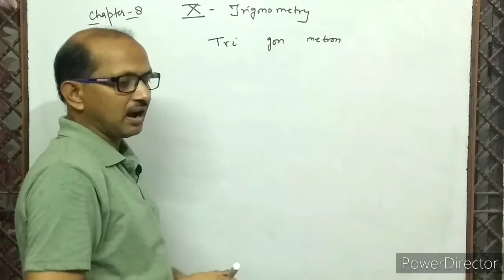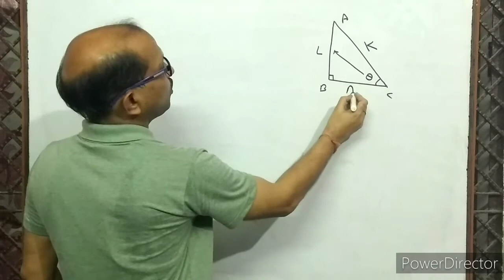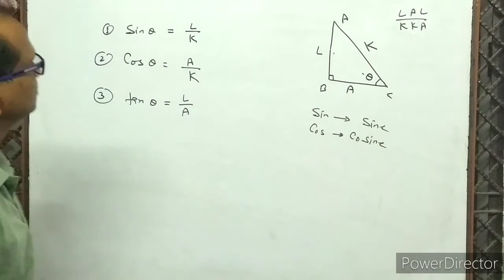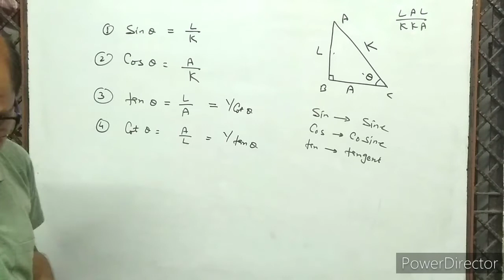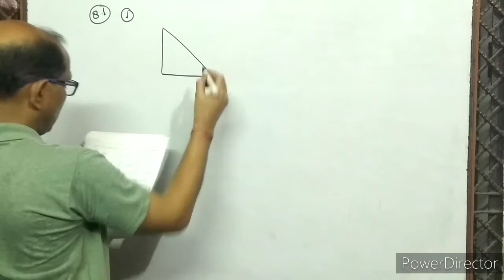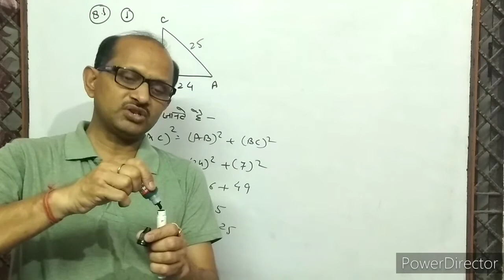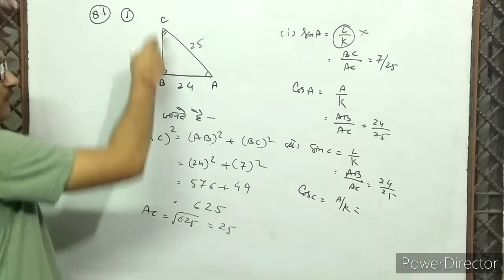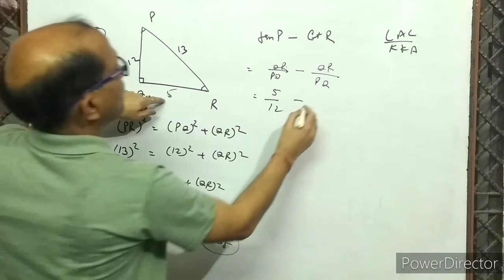CLASS X- ( 1 ), Maths, Introduction of trigonometry, त्रिकोणमिति का परिचय, By- A. Prakash.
In this video I have given the introduction of trigonometry,.